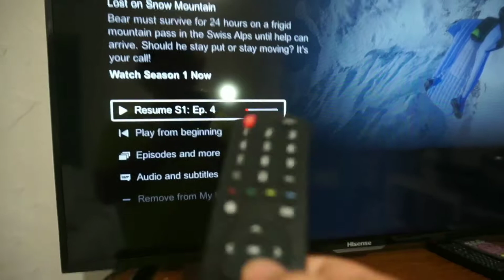Me And My Toad...